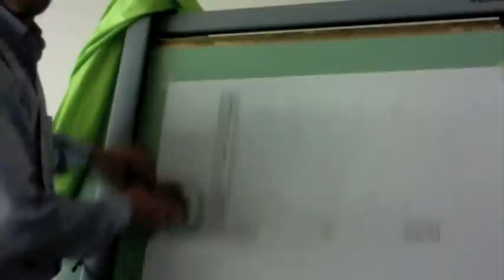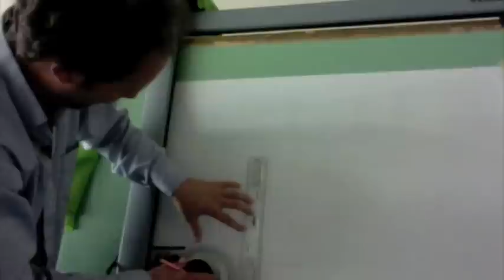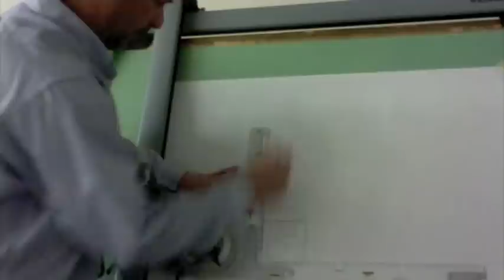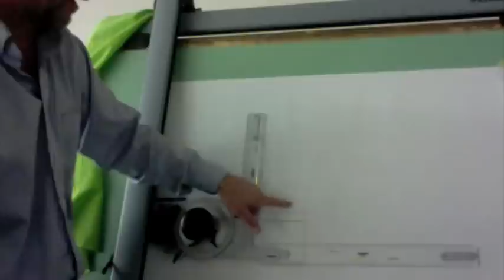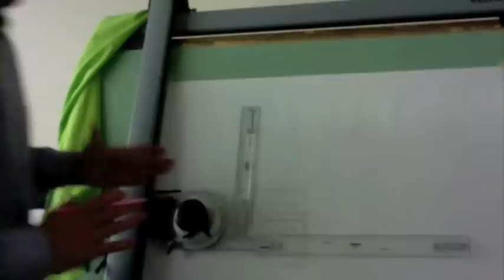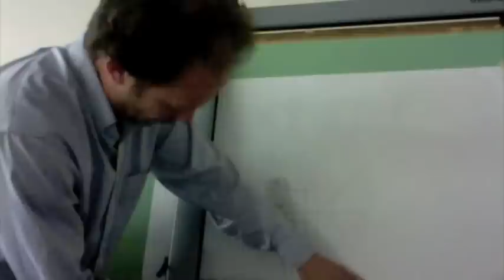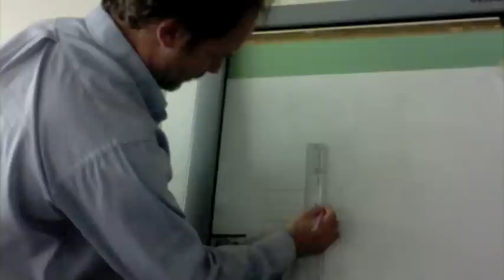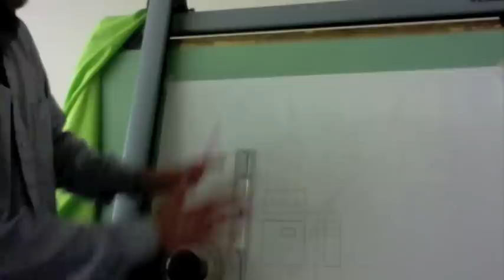Orthographic Projection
orthographic projections but little quality